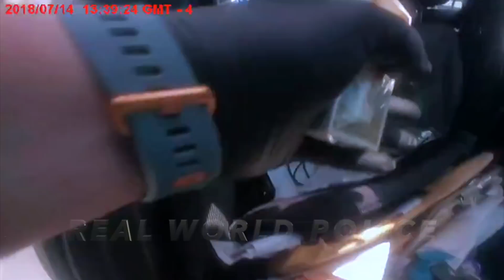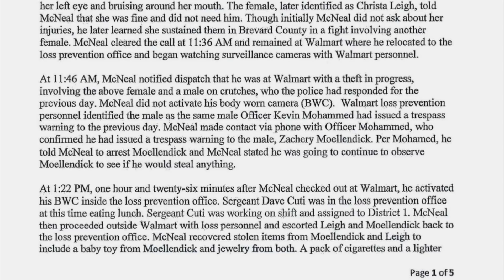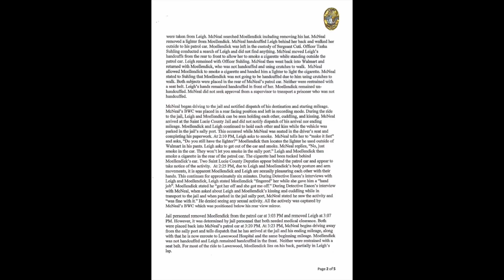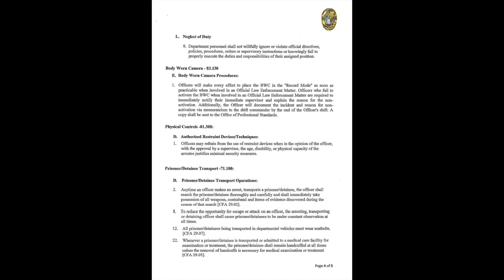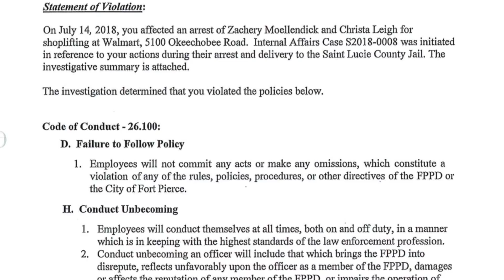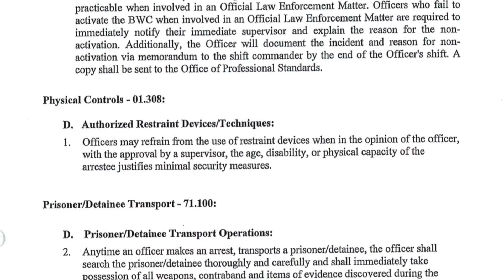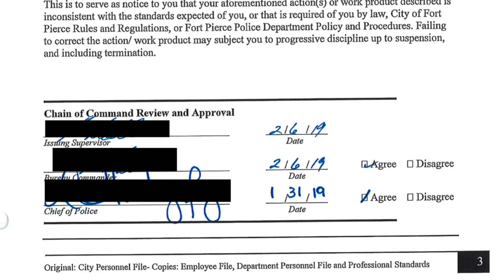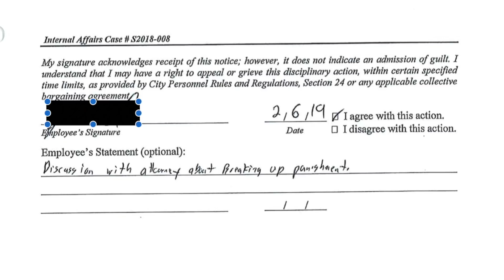[FULL] Officer Suspended for Allowing Arrested Couple to Smoke and "Make Babies" in Police Cruiser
Fort Pierce Police Officer Doug McNeal was recently suspended for 20 days without pay for failure to follow policy, conduct unbecoming an officer, neglect of duty, failure to follow body worn camera procedures, unauthorized [lack of] restraint devices, improper prisoner/detainee transport operations, and failure to follow his department's "special transport situation" policy, handcuff policy, and tobacco policy.

I could explain exactly what happened here, but there is really no need. You see, although McNeal violated the department's body worn camera policy, he still managed to capture three hours of footage showing ALL of the above violations on video.

This video provides a comprehensive overview of the incident, from start to finish — including a complete copy of the internal affairs investigation report at the end.

Intimidated by the long video? Don't have time for it? Check out a five-minute ‘highlights’ video covering same story

Real World Police is a proud supporter of the Florida First Amendment Foundation, protecting and advancing the public’s constitutional right to open government.

Remember: we don't publish footage that has already been published elsewhere. The tip line is not for requests. Please don’t send links to news articles.

-Material from cases not shown on the main channel, like the arrest of Chris Hansen and the detention of T-Pain by the TSA
-And more!

Rather not?